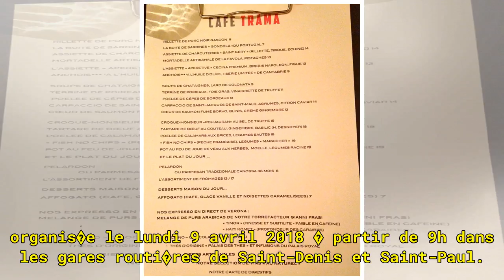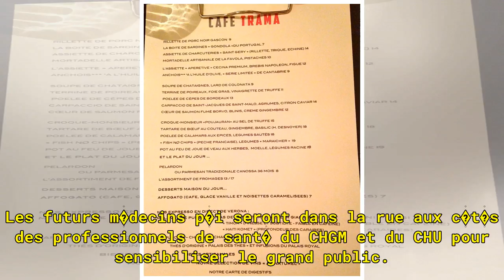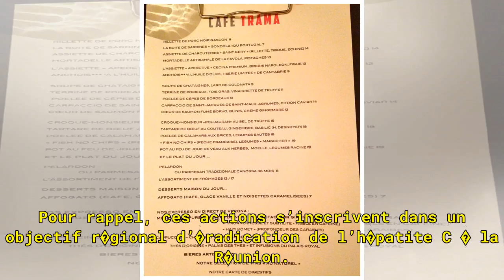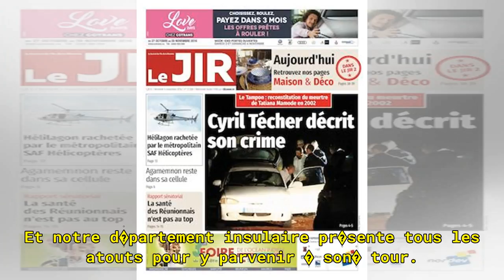Dans les gares routi�res : H�patite : on d�piste � Saint-Denis et Saint-Paul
Publi� il y a 8 heures / Actualis� il y a 28 minutes Les autorit�s sanitaires se sont donn�es jusqu'� la fin de l'ann�e 2018,pour �radiquer l'h�patite C de La R�union. Dans ce cadre, le centre expert h�patites R�union Mayotte poursuit ses actions avec une nouvelle vague de d�pistages en ville, organ...